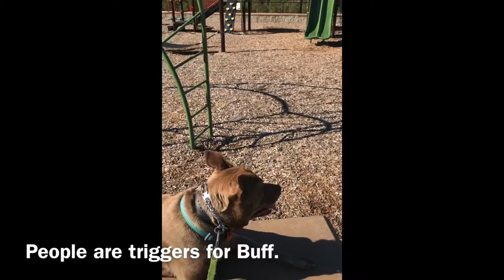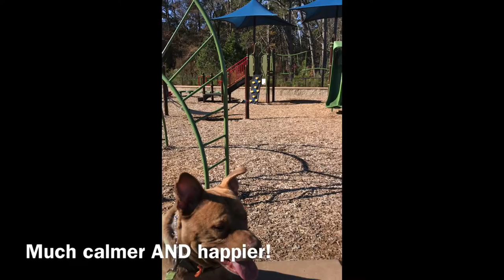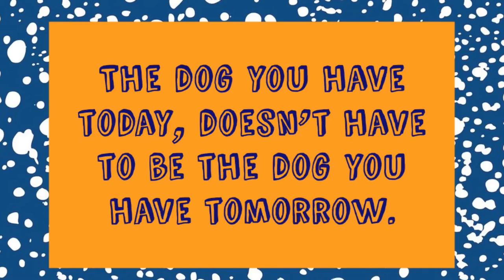Buff Goes Public!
Buff goes public! Stepping out into the real world can be scary for reactive dogs. They are reactive in fact because they are nervous, anxious and fearful of environments, people, dogs and even objects.
Training begins at home teaching basic foundation obedience and then taking those learned skills out and about.
Initially in very short doses 10 to 15 minutes at a time. Working the dog and putting them through drills of the obedience commands they have learned. Keeping a distance from the triggers initially until the dog begins to build confidence through training.
Eventually adding more and more challenge. This can be a very slow process depending on the dog. But patience, persistence and holding the dog accountable for the commands and behavior which you have taught them is really important. Tons of positive reinforcement when your dog is getting it right. Food, if they’ll take it is a great reinforcer. Initially your dog may be too nervous to take the food, but keep trying. In this video you can see the change in Buff’s demeanor from the first few trips to the most recent.